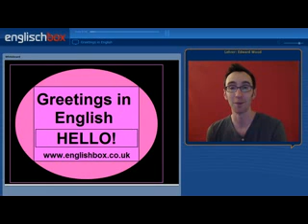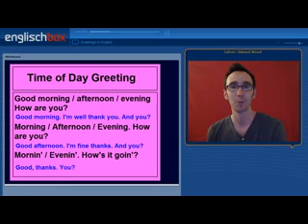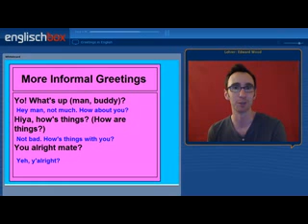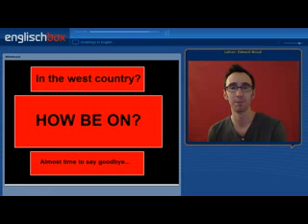Common English Greetings How to Say Hello